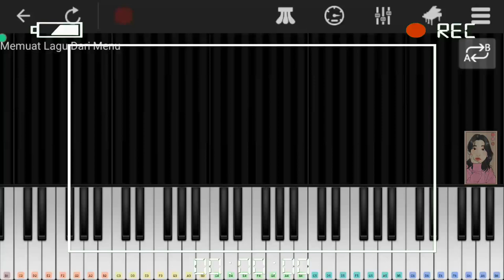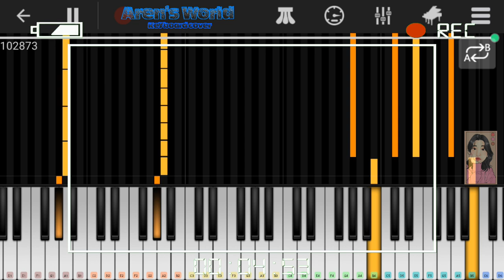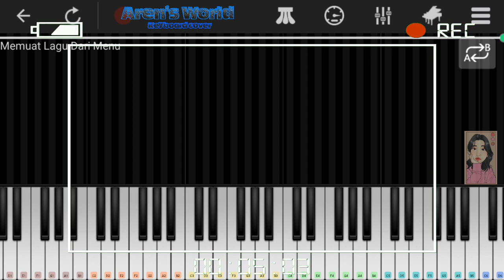Keyboard Cover by Aren's - One Ok Rock - Wherever You Are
thankyou